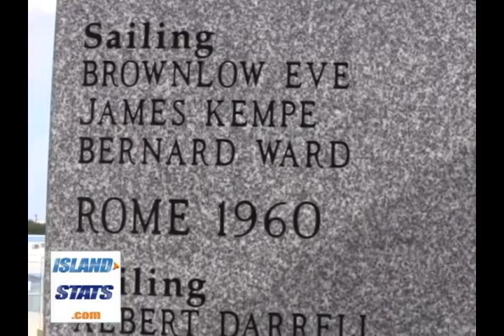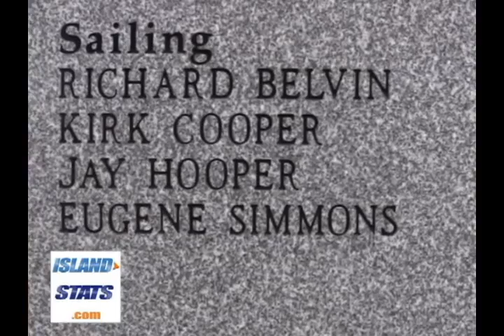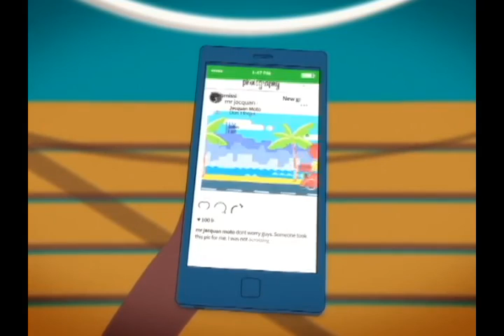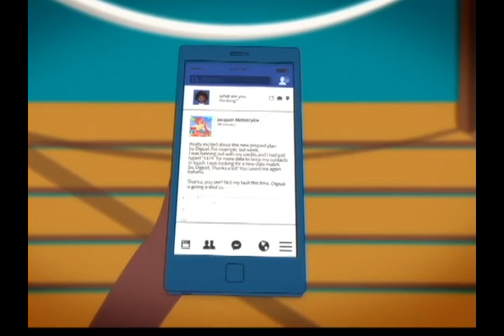Bermuda Digicel Sports Show Oct 18th